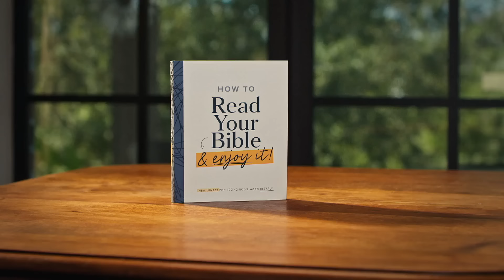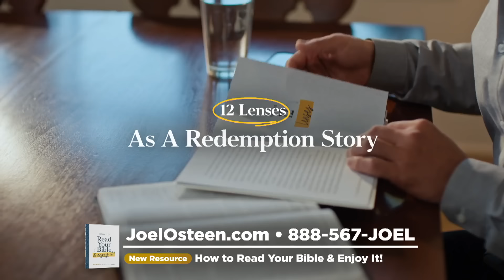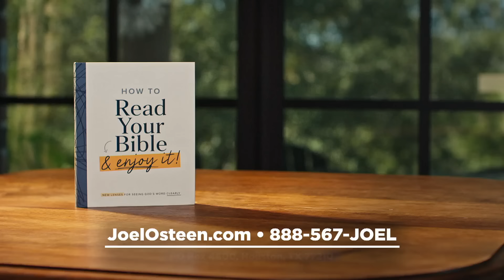We Are Victors Not Victims | Victoria Osteen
God calls us more than conquerors! We don't have to live captive to our thoughts—we can choose to think the thoughts of heaven.

Thank you for your generosity!